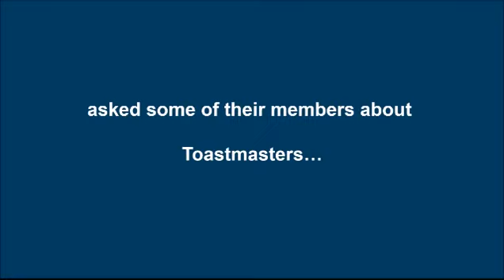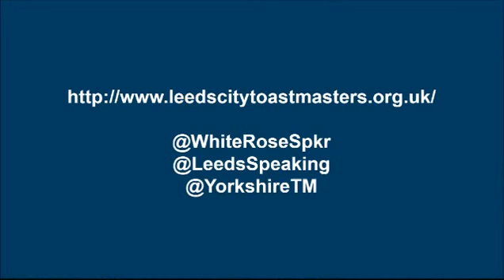White Rose Speakers and Leed City Toastmasters - all about the fun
Some thoughts from members of White Rose Speakers and Leeds City Toastmasters